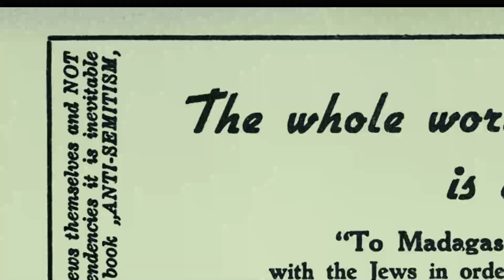Archive Friday #4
This ArchiveFriday features a printing press with a type-set flyer by Ray Rudman, an infamous South African anti-Semite. Words shape how we view each other’s place in this world. Words can shape destinies. Remember to use your words
wisely.